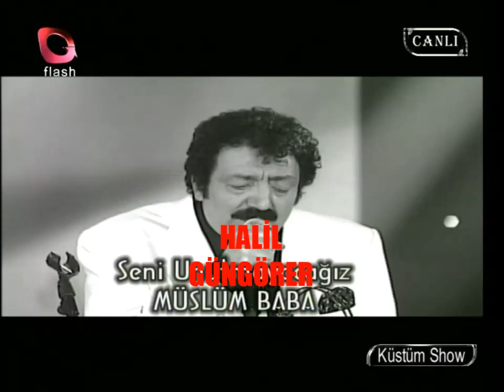Müslüm Gürses'i Anma Belgeseli (Flash Tv 2016)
Ölümünün 3.Yılında Müslüm Gürses'i Sevgi, Saygı ve Rahmetle Anıyoruz.